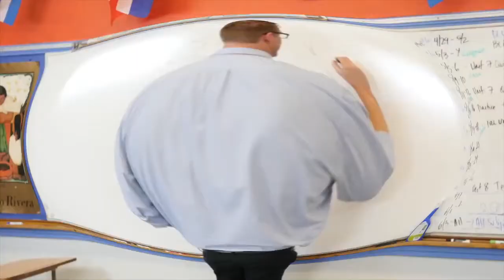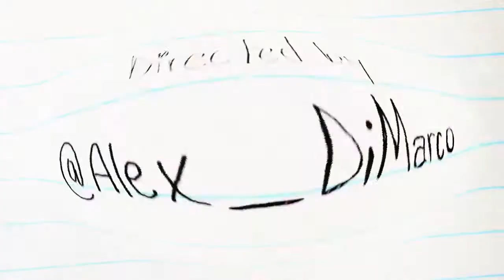Jacob Sartorius Sweatshirt (Bulge Edition)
Im dead